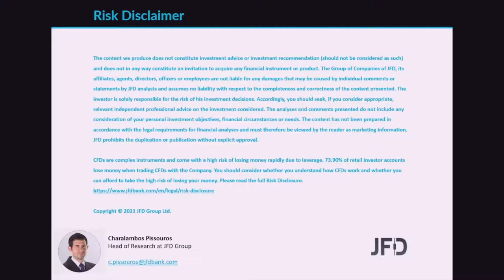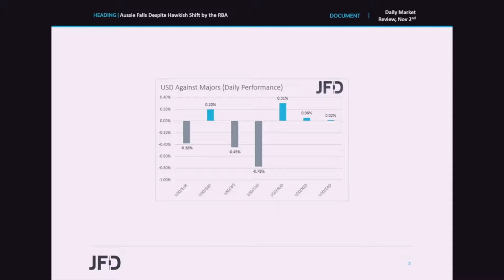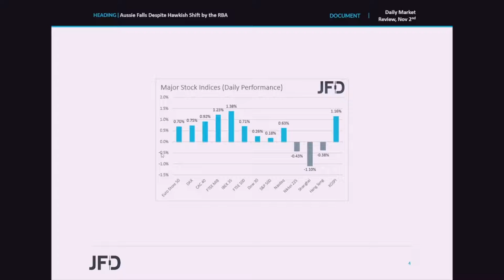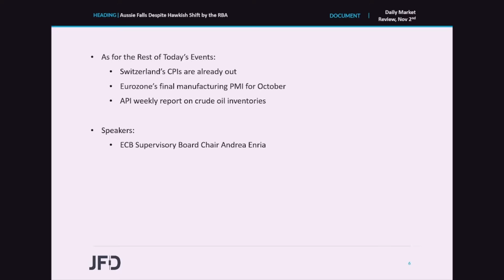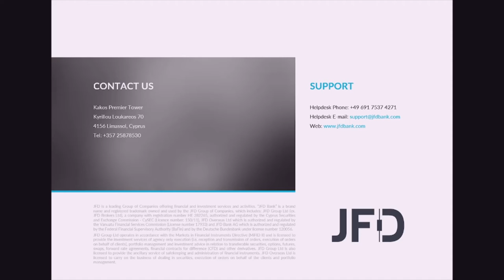Daily Market Review: Aussie Falls Despite Hawkish Shift by the RBA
The Aussie fell sharply overnight, despite the RBA appearing more hawkish than previously. This was due to the market being already very hawkish heading into the decision, and thus, anything less than what was priced in, was destined to be a disappointment. Tonight, we have New Zealand’s employment report for Q3, where decent numbers could add credence to the RBNZ ’s view for more rate hikes in the months to come.